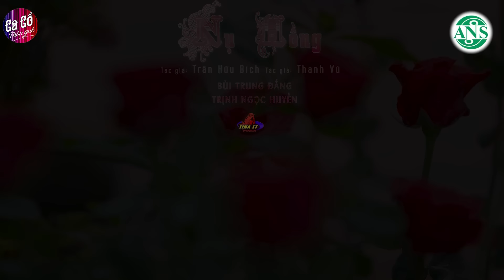CA CỔ HƠI DÀI Chọn Lọc 2023 - Cả Xóm Mê Tít Mắt Ca Vọng Cổ Hơi Dài 1000 Chữ Hay Nhất Miền Tây